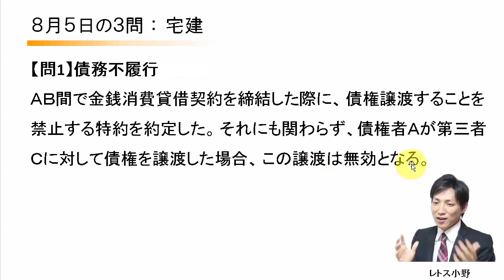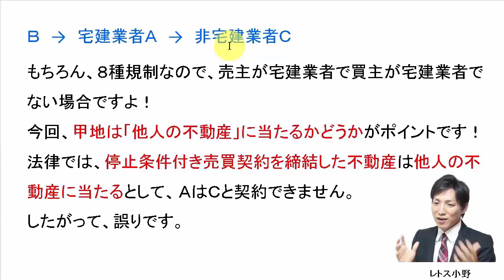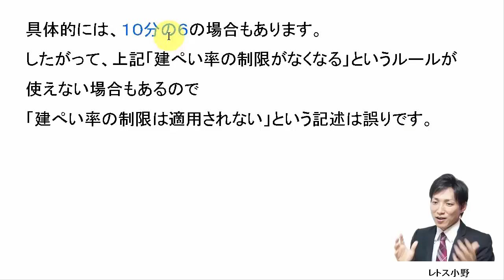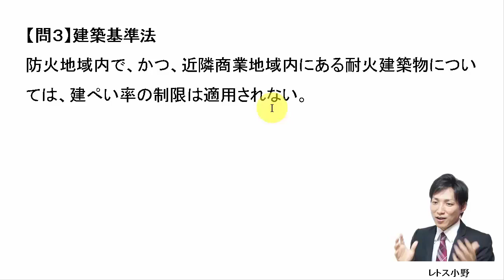【宅建過去問】8月5日の３問【レトス小野】宅建過去問解説